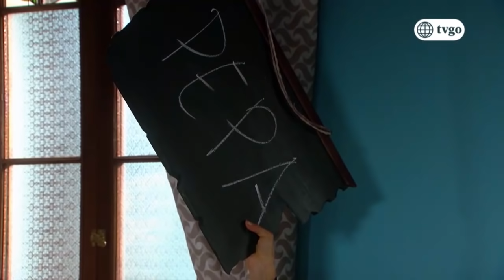De vuelta al barrio - 16/09/2019 - Cap 470 - 2/4